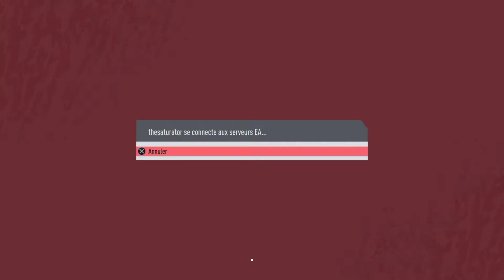Saison 4 FUMA 8ème de finale Retour C1 United Vs OL